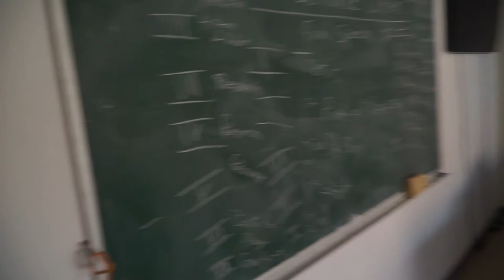A Tour of Campus 4 of University Goce Delčev-Štip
This tour includes an office an a view of a typical classroom at Campus 4.